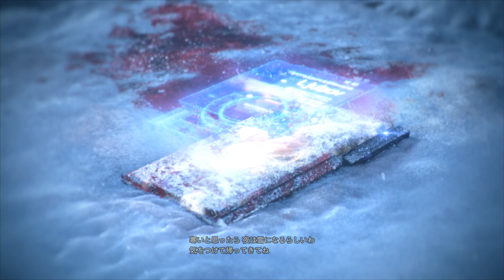LEFT ALIVE オープニングムービー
敵に支配された戦場を生き残れ。新作サバイバルアクション『LEFT ALIVE』のオープニングムービーです。

PS4版：2018年2月28日（木）発売予定
Steam版：2018年3月6日（水）発売予定